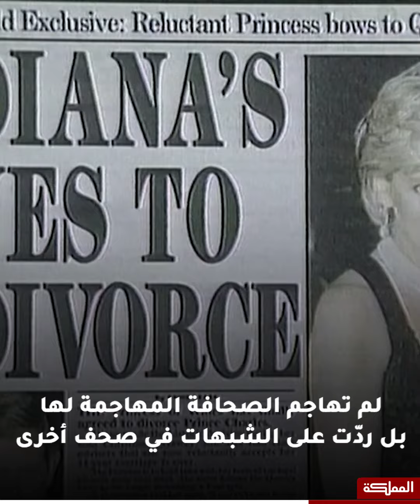صورة للأميرة ديانا تشعل منصات التواصل الاجتماعي تزامنا مع ذكرى وفاتها